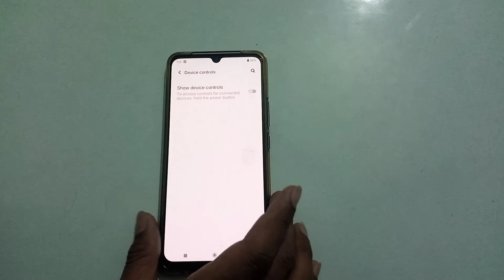how to off show device control Vivo T1 Pro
how to disable show device control Vivo T1 Pro
how to deactivate show device control Vivo T1 Pro
off show device control Vivo T1 Pro

show device control to deactivate Vivo T1 Pro
ham show device control ko kaise off Karen Vivo T1 Pro
in show device control ko kaise band Karen Vivo T1 Pro
Vivo T1 Pro Mian show device control ko kaise disable Karen